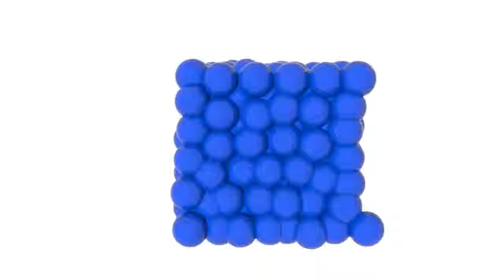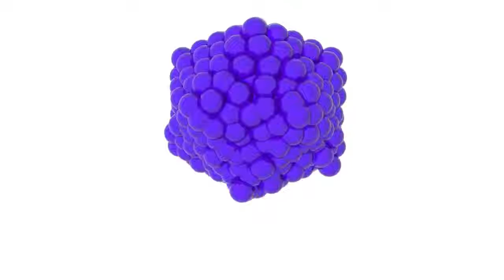Xylophone Music For Kids Lightning Mcqueen Colors Learn Nursery Rhyme